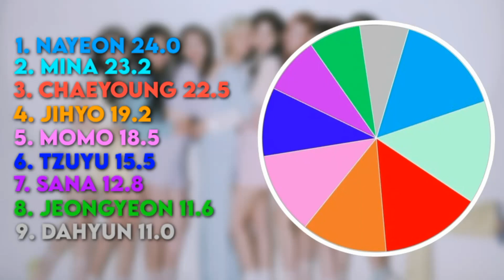TWICE - LAST WALTZ - LINE DISTRIBUTION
Song: LAST WALTZ
Artist: TWICE (트와이스)
Album: Formula of Love
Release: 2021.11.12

Members:
Nayeon - Sky Blue
Jeongyeon - Green
Momo - Pink
Sana - Purple
Jihyo - Orange
Mina - Mint
Dahyun - White/Grey
Chaeyoung - Red
Tzuyu - Blue

TWICE
트와이스
Formula of Love
Scientist
Moonlight
Icon
Cruel
Real You
F.I.L.A (Fall In Love Again)
Last Waltz
Espresso
Rewind
Cactus
Push & Pull
Hello
1, 3, 2
Candy
The Feels
Scientist (R3H4B Remix)
JYP Entertainment
ONCE
Kpop
Line Distribution